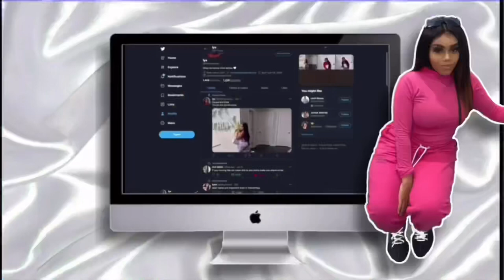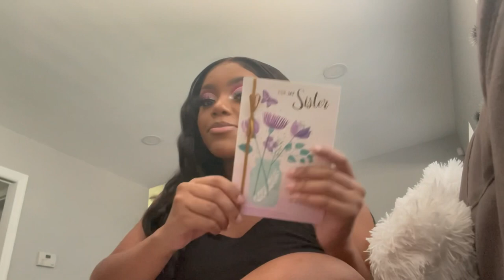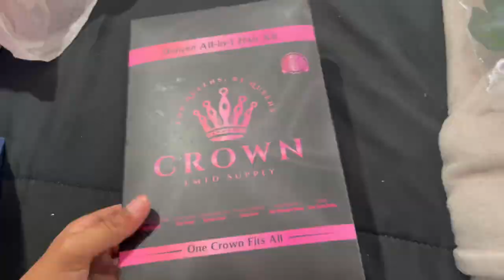21st BIRTHDAY VLOG!!!!! pt 1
HAPPY 21ST BIRTHDAY TO ME! This is part one of my birthday vlog. So happy for my friends who celebrated with me and gifted me such amazing gifts!

Check out the Instagrams for these amazing people who helped me!
Baker: @sugarinfused_
Custom Sneakers: @ishhbang
MUA: @_pink.glam
Photographer: @2world.productions

If you have any questions comment them down below!

LASH PAGE: @MINKOLOGYLLC